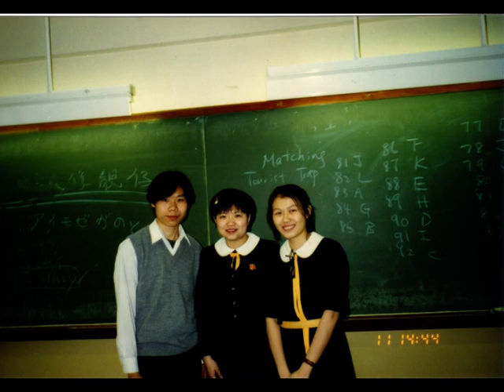Wedding Slideshow (Cassty & Ivan)